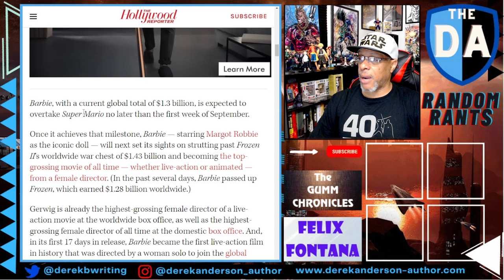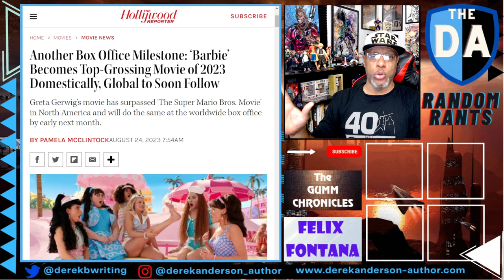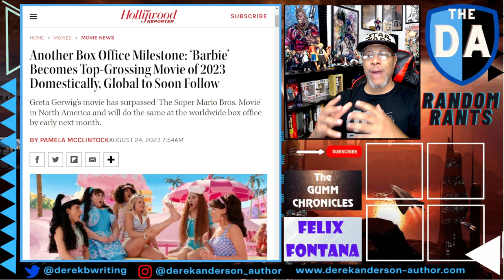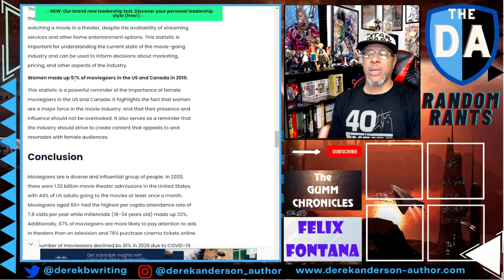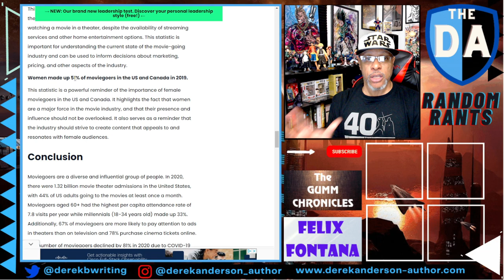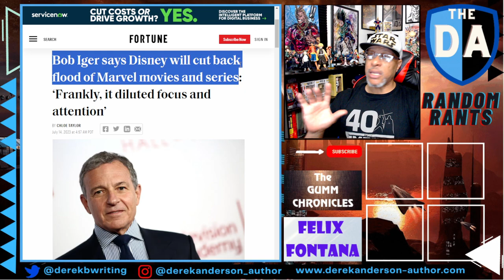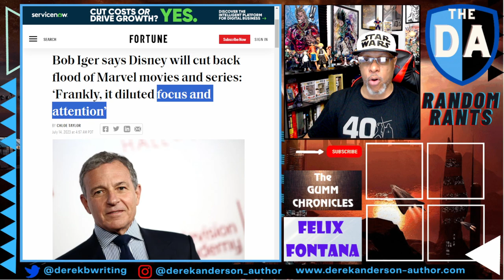Random Rants: Barbie Becomes #1 Movie In Domestic Box Office, But Hollywood WON'T Learn From This!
Barbie has surpassed The Super Mario Bros Movie in the domestic box office to become the #1 film in 2023 and the global box office will soon follow. Will Hollywood take the time they should to learn why Barbie and Mario were huge successes amongst an ocean of box office bombs?

C'mon, this is Hollywood folks. Of course they won't!